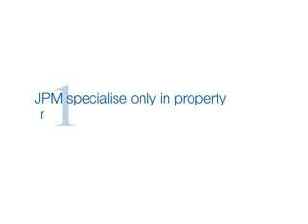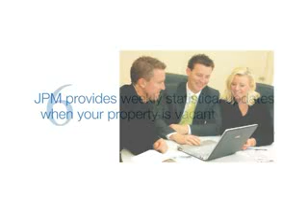Just Property Management Bunbury - YouTube